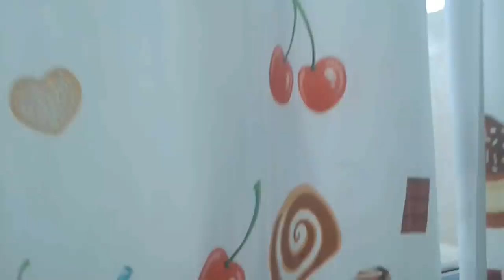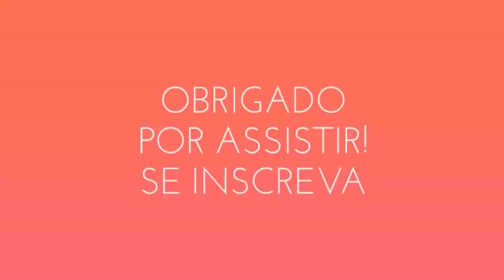Não SOU Humilde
Perdi a humildade?Quem é humilde deixa de ser?último vlog,será que haverá mais?Será que eu voltarei aqui?Será que vou dar um tempo?Será?
::::::::EMPRESA PARCEIRA:::::::
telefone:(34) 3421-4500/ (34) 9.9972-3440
Endereço:R.Areedio Santana Andrade 562,Frutal-mg.